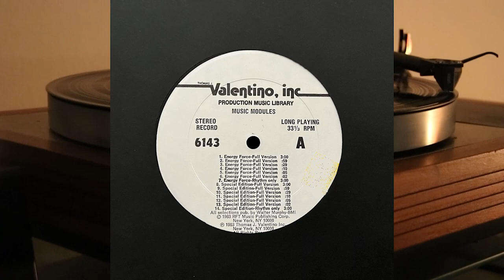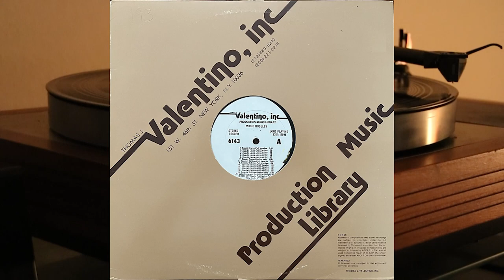Walter Murphy - Energy Force - vinyl lp album 1983 - Valentino, Inc 6143 - Special Edition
Side A

1. Energy Force (Full Version)
2. Energy Force (Full Version)
3. Energy Force (Full Version)
4. Energy Force (Full Version)
5. Energy Force (Full Version)
6. Energy Force (Full Version)
7. Energy Force (Rhythm Only)
8. Special Edition (Full Version)
9. Special Edition (Full Version)
10. Special Edition (Full Version)
11. Special Edition (Full Version)
12. Special Edition (Full Version)
13. Special Edition (Full Version)
14. Special Edition (Rhythm Only)

Side B

1. Power Line (Full Version)
2. Power Line (Full Version)
3. Power Line (Full Version)
4. Power Line (Full Version)
5. Power Line (Full Version)
6. Power Line (Full Version)
7. Power Line (Rhythm Only)
8. Son Of High Performance (Full Version)
9. Son Of High Performance (Full Version)
10. Son Of High Performance (Full Version)
11. Son Of High Performance (Full Version)
12. Son Of High Performance (Full Version)
13. Son Of High Performance (Full Version)
14. Son Of High Performance (Full Version, Full Echo)